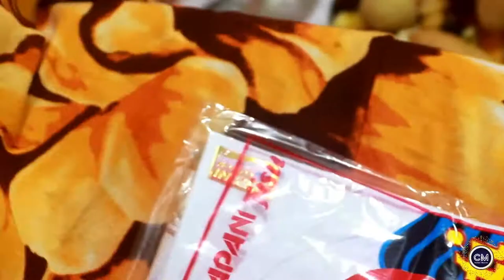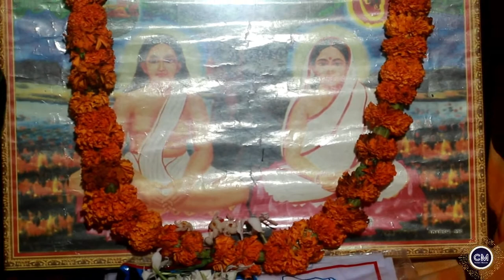Wedding of DIPA by CARNIVAL MOMENTS